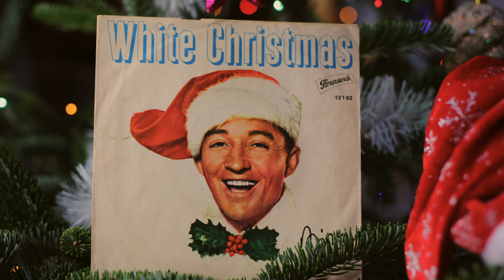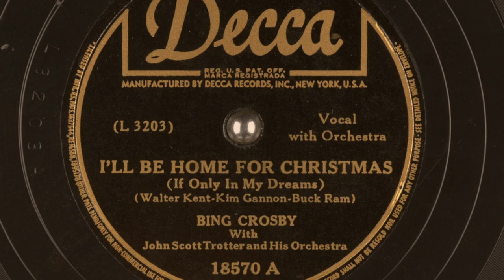Creepy HIDDEN Messages In Your Favorite Christmas Songs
In today's video I'm talking about the very dark history of our favorite songs to sing at Christmas time...

Jessii Vee
# 57012
Brampton, Ontario
Canada
L6Z 0E7